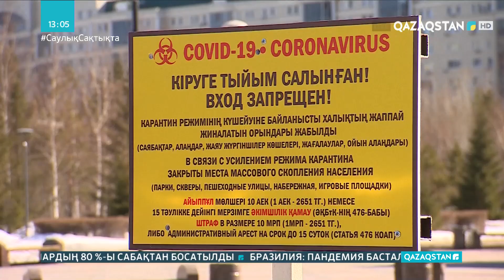16.03.2021 - Ақпарат - 13:00 (Толық нұсқа)